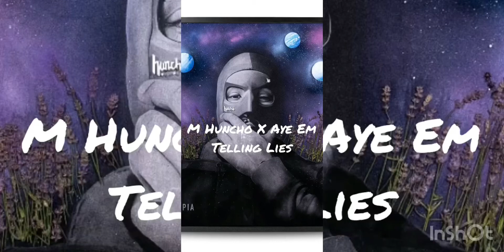M Huncho X Ay Em - Telling Lies - Unreleased Track 2020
M Huncho and At Em track called telling lies.